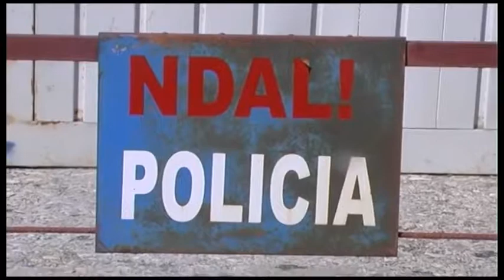POLICIA E FIERIT PER AVIONET MBI SEMAN ABC news